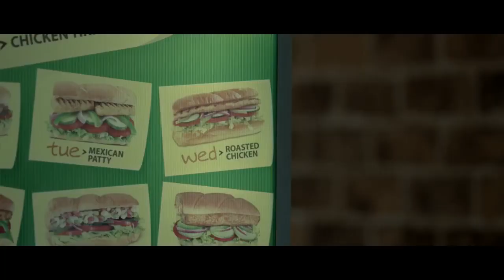Subway India Kal Kya Hoga Sub of the day